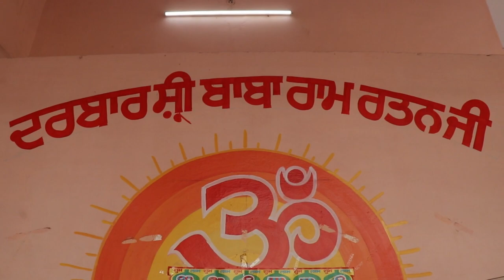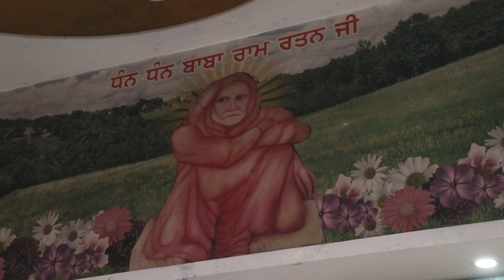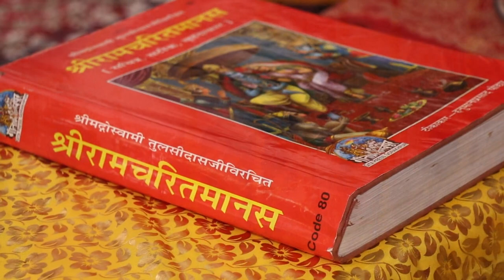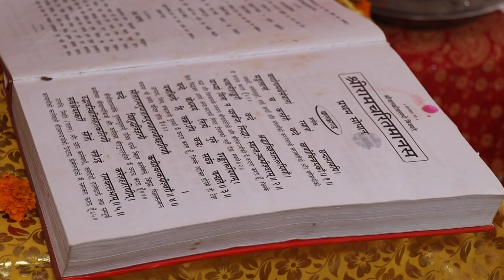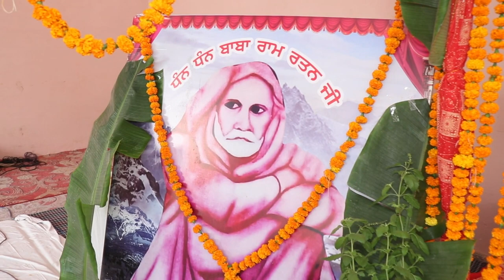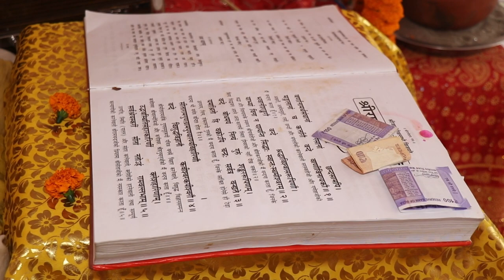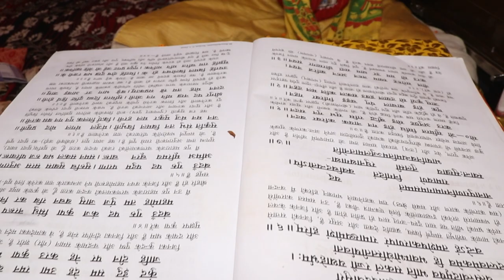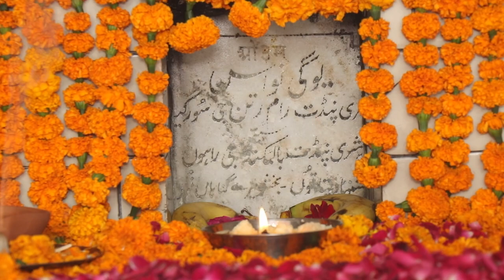Darbar Shri Baba Ram Rattan at Rahon || Ramyan Path || Nikka Photography Rahon